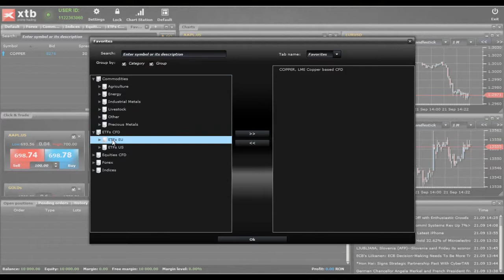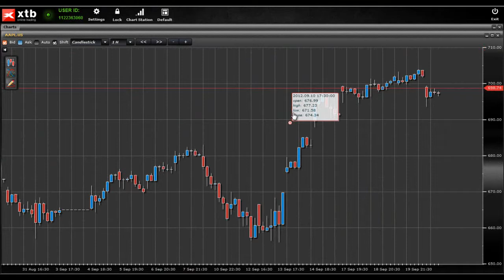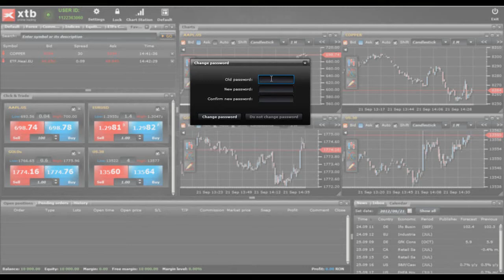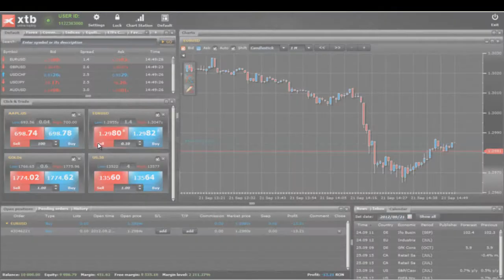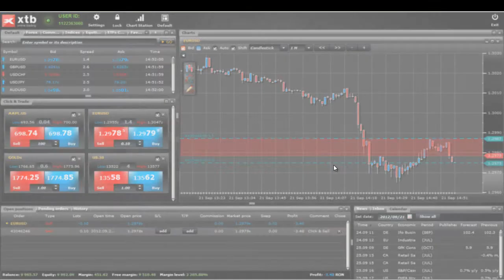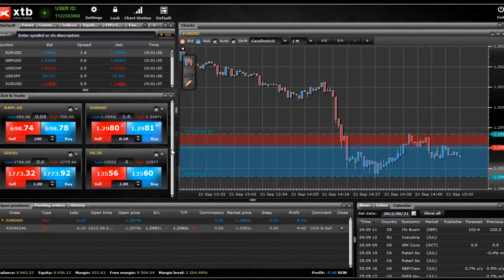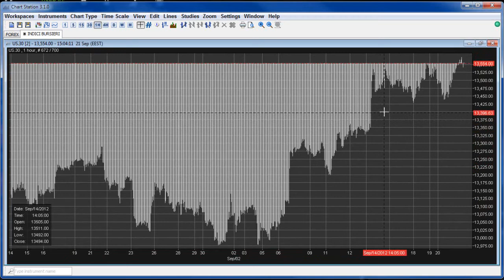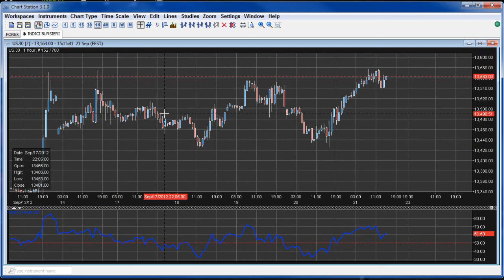Tutorial xStation - Incepatori